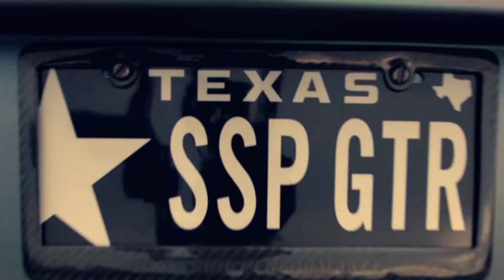7vvch & Akhmedov — Fearless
120,0 BPM